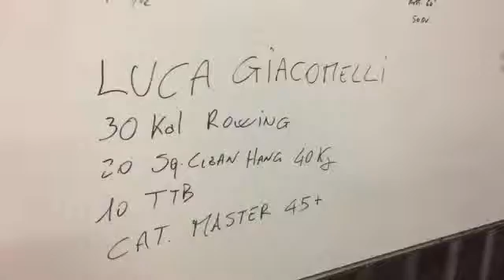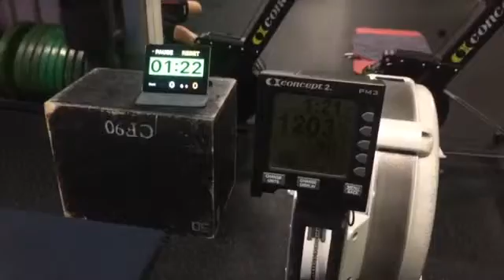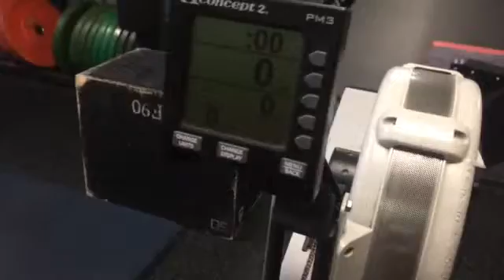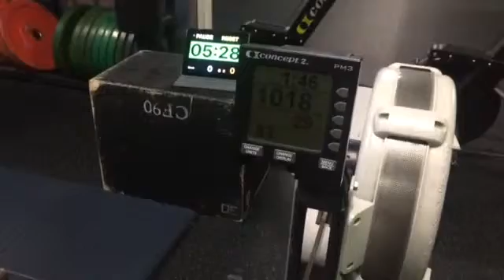Luca Giacomelli WOD 1 Pietrasanta Cat. Master 45+